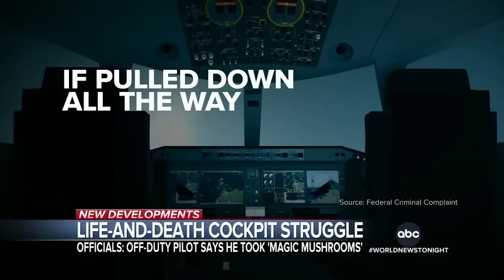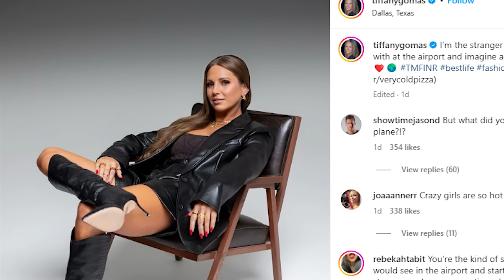Tiffany Gomas Tells BS STORY Explaining What She Saw On The Plane That Caused Her To LOSE HER MIND!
Tiffany Gomas, the Texas woman who went viral for her outburst on a commercial flight, has finally set the record straight on what she saw that led her to leave the plane distraught on July 2.